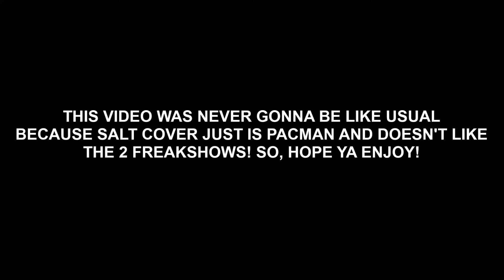3 DOES NOT FEEL GOOD